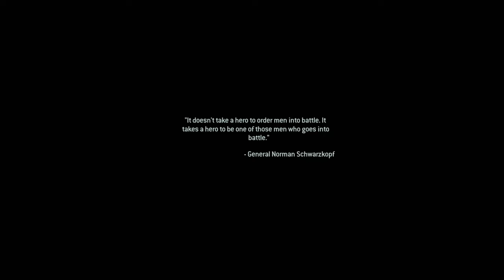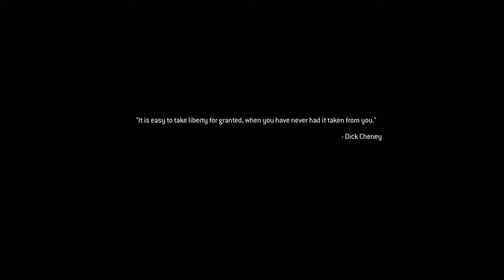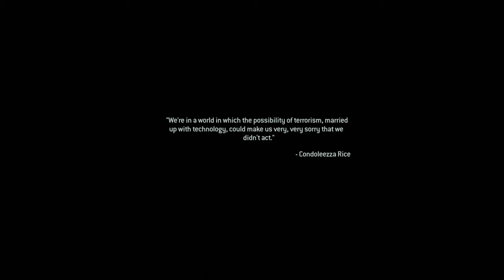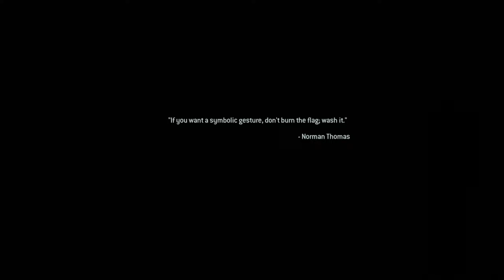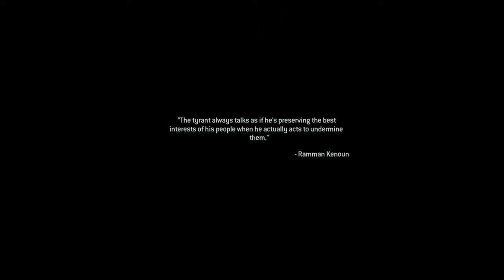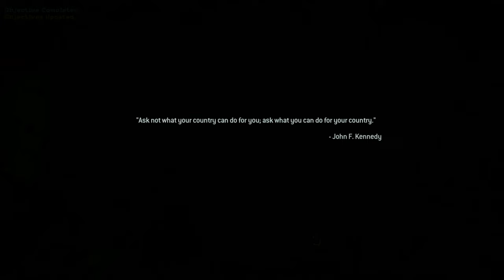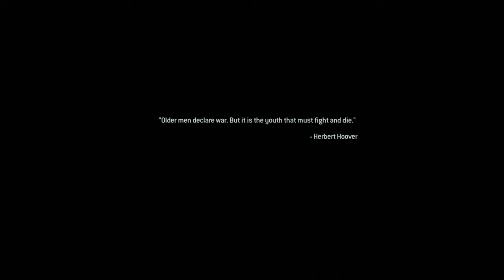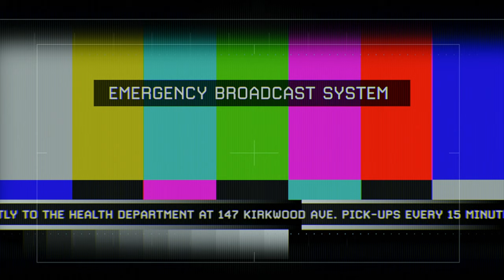Call of Duty: Modern Warfare 2 Remastered - ACT 2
Experience the action-packed Act 2 of Modern Warfare 2 Remastered in stunning 4K 60FPS. Dive back into the world of Call of Duty with this epic gameplay footage!

Timecodes

00:00 Intro
00:16 Wolverines
31:38 The Hornet's Nest
49:59 Exodus
1:13:47 The Only Easy Day
1:28:36 The Gulag
1:57:20 Of Their Own Accord
2:18:11 Outro